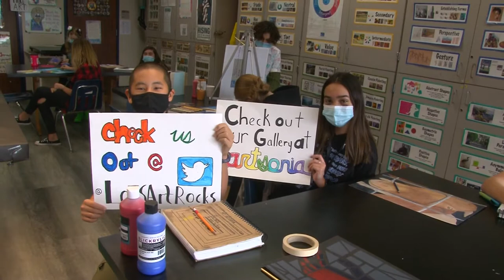League City Visual Arts